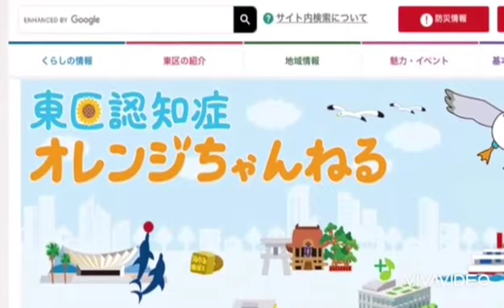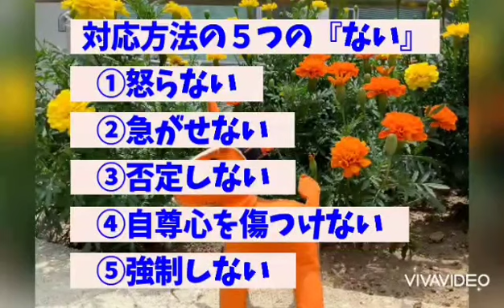【福岡市東区認知症オレンジちゃんねる】認知症の人への対応方法～ご飯を食べていない編～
「東区認知症オレンジちゃんねる」は認知症に関する役立つ情報を探しやすくしたホームページです。東区で活躍している認知症ライフサポートワーカーの方を中心に、医療・介護の従事者の皆様の協力のもと、「認知症の人への対応方法」等について、動画を作成しました！